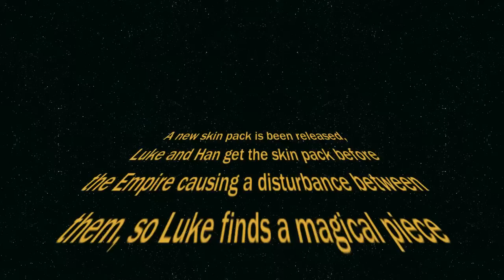Minecraft Xbox Ep 12: Star Wars Skins Now Available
Lapis uses Han Solo and Luke to show you the new Minecraft skins you can get on xbox 360 now for Star Wars!